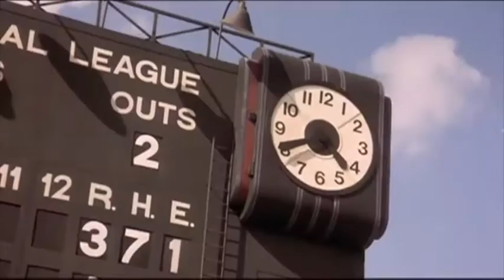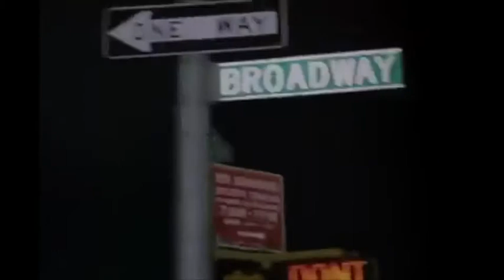Clocks and Time in Film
An audio-visual essay focussing on how clocks are represented in film. How do clocks and time have different meanings in different genres of film?